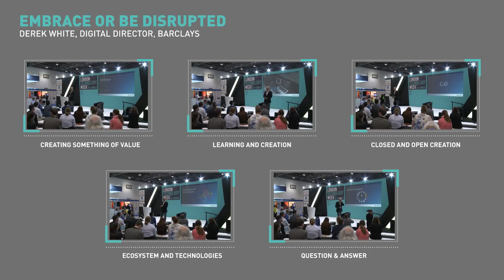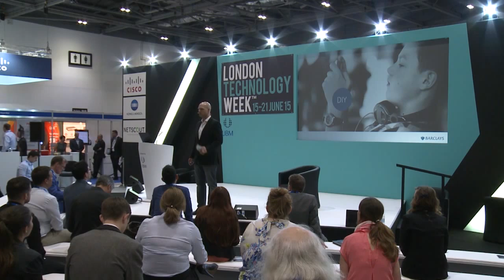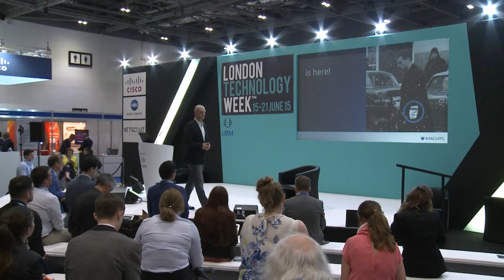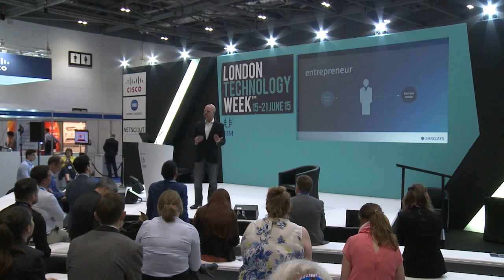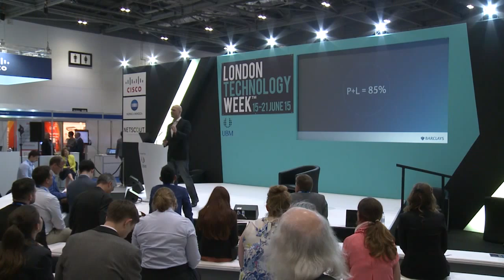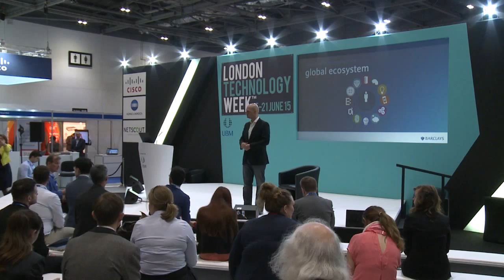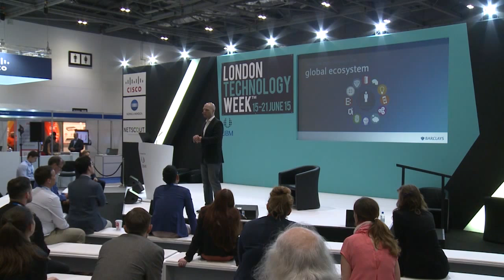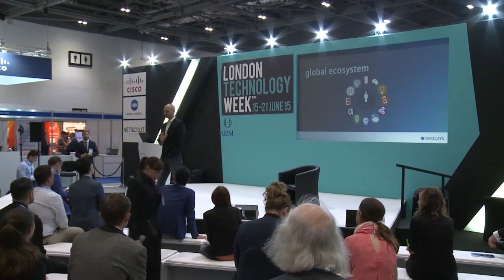Embrace or be disrupted – Derek White – Digital Director, Barclays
Presented within the London Technology Week Arena 2015